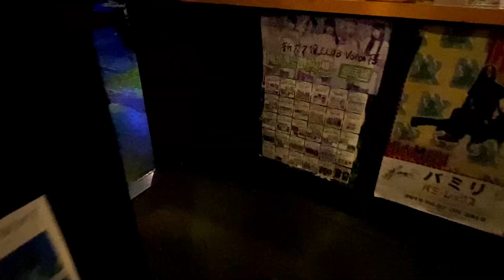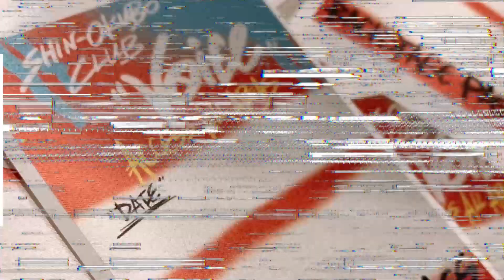新大久保CLUB Voice 『PILLAR FESTIVAL 2023』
2023/7/15(土)-7/16(月)

7/15 act.
Nose and reminiscence
ジャニメタル
ロホウスラッシュホカ
SiNSUi
Polar-Fish Laika
ならみちwith同級生
The Tonbo Bunch

※CELL by SOLID SOULは出演キャンセルとなりました。

7/16 act.
LOST LIPELD
OVERS
G.O.T.E
swimming fly walkman
Heart Rate Queen
haneto
ダンガンブラザーズ

7/17 act.
相澤マリィ
カエルの王様
プレータサミット
シガタイスケ
カワタリョウスケ(the droogies)
THE☆CASKETS！！！
椎茸糀
Albacore

新大久保CLUB Voice 21周年記念『PILLAR FESTIVAL 2023』協力企業様
●田端商店
●米久株式会社
●Chitose Film
●株式会社GYRO

Polar-Fish Laika
THE☆CASKETS！！！